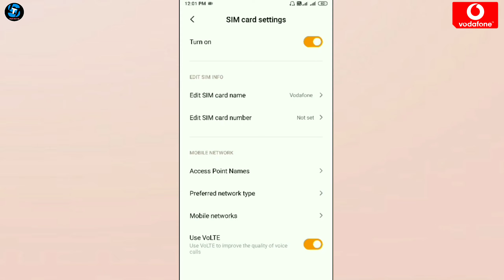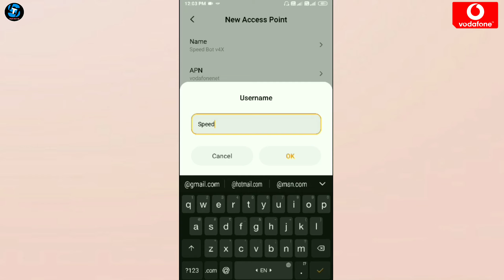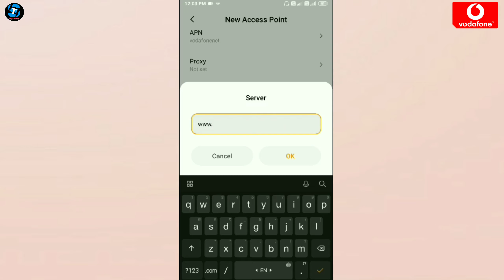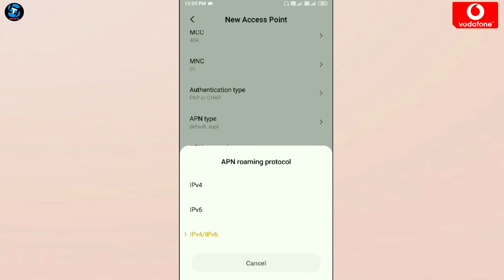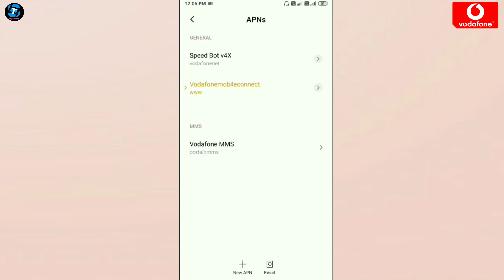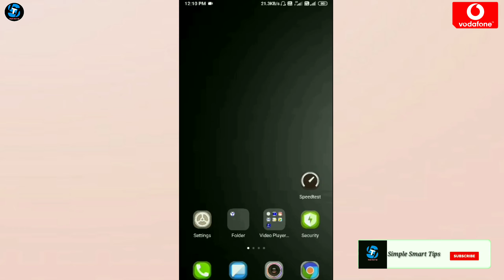Vodaphone Network Problem 2020 | Vodaphone 4G Setting For Android |How To Increase Vodafone 4G Speed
doston aaj is video me mane aapko btaya hai is Tarah aap bi apne Vodafone internet speed ko fast kar sakte ho aapko video Pasand Aaegi thank you so much.

vodafone net speed kaise badhaye,
vodafone network settings,
vodafone net speed,
vodafone net problem,
vodafone network,
vodafone network problem solution,
vodafone network speed kaise badhaye,
vodafone internet problem,
vodafone internet,
vodafone data speed kaise badhaye,
vodafone data not working,
vodafone data setting,
vodafone data,
vodafone ki net speed kaise badhaye,
vodafone ki speed kaise badhaye,
vodafone ka net speed kaise badhaye,
vodafone ka internet speed kaise badhaye,
vodafone mai net speed kaise badhaye,
vodafone apn settinsg 4g,
vodafone apn setting,
vodafone fast internet apn setting,
vodafone high speed internet setting,
vodafone 4g apn settings india,
vodafone supernet 4g settings,
how to increase vodafone 4g speed,
how to increase internet speed in vodafone,
vodafone net, vodafone internet, vodafone data, latest
best new apn settings for vodafone 4g, vodafone